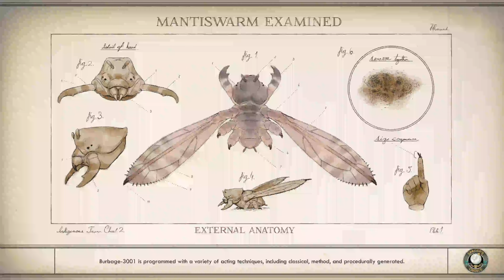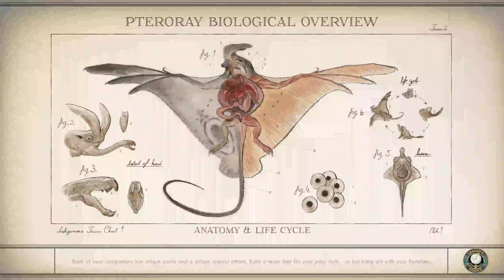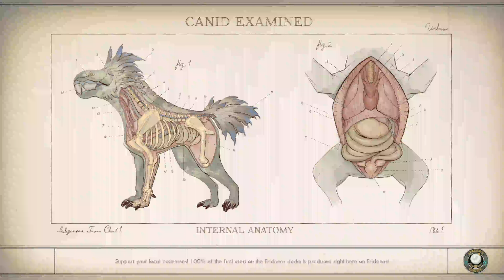The Outer Worlds •EPISODE 11• ME VS A TOWN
Did not expect to fight the whole town but held my fuckin own on god I did! They had to call back up knowin I was by my doliiiiii fuck that town but imma help them still

def gotta increase my persuasion

This is on HARD DIFFICULTY TOO!!

I appreciate you for stopping by and watching!!